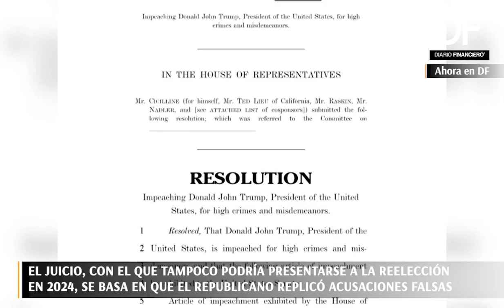Ahora en DF| Demócratas presentan formalmente Impeachment contra Donald Trump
El juicio político que podría inhabilitarlo de cargos públicos y de la posibilidad de presentarse a la reelección, se basa en un artículo que precisa que el Presidente republicano "incitó la insurrección".